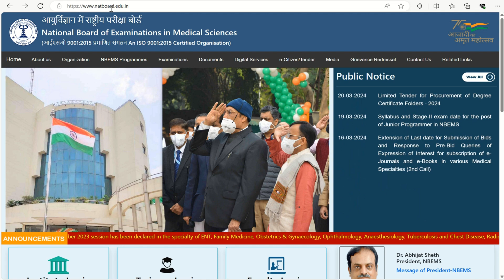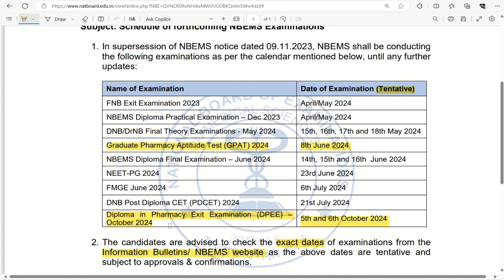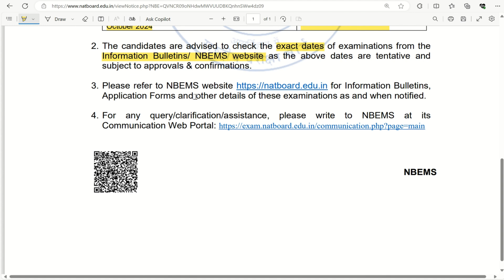GPAT 2024 Intimation & Exam Dates Released: Everything You Need to Know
Are you aspiring to pursue a career in pharmacy? The Graduate Pharmacy Aptitude Test (GPAT) 2024 notification and exam dates have been officially announced! In this video, we cover all the essential details you need to know about GPAT 2024, including the application process, important dates, syllabus, exam pattern, and tips to excel in the exam. Whether you're a fresh graduate or a working professional looking to enhance your career prospects in the pharmaceutical industry, GPAT is a crucial step towards your goals. Stay updated and informed with our comprehensive guide to GPAT 2024!